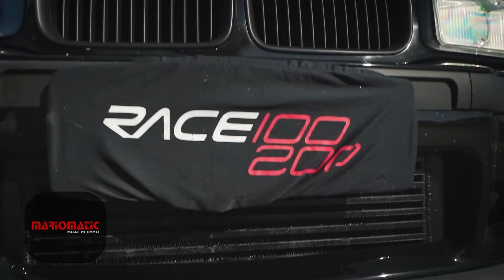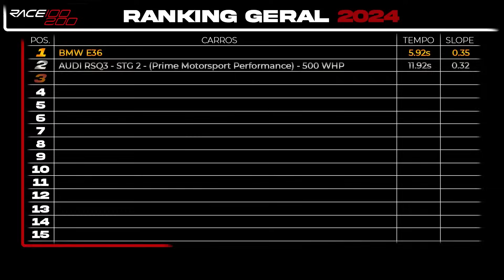BMW E36 600WHP - Testamos no limite!